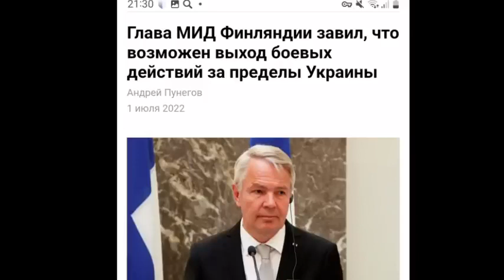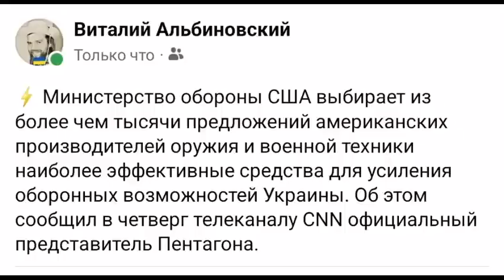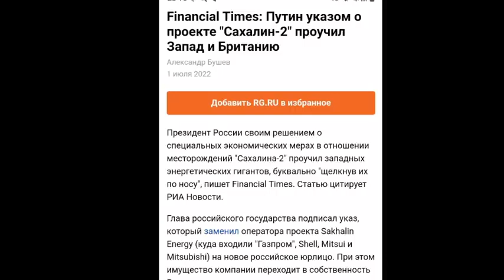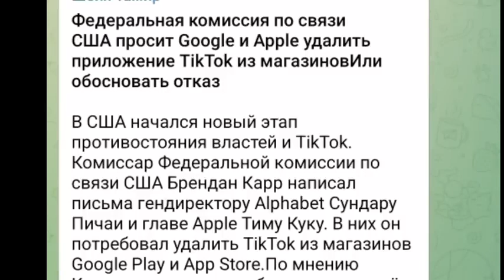Тамир Шейх ¦ БИTBA за Украину! 1 июля итоги Третья МИРОВАЯ Возможна или Когда